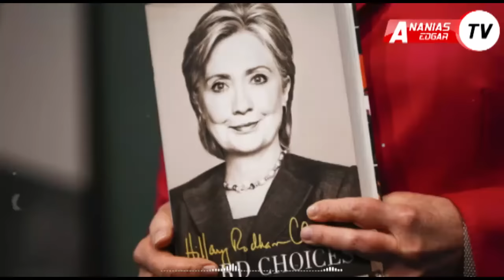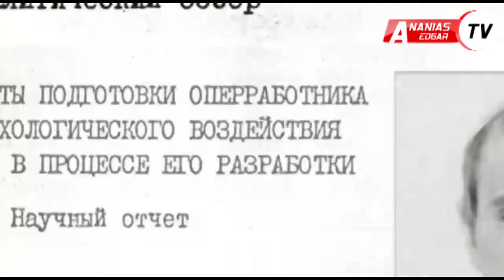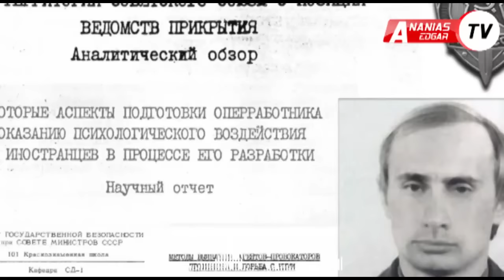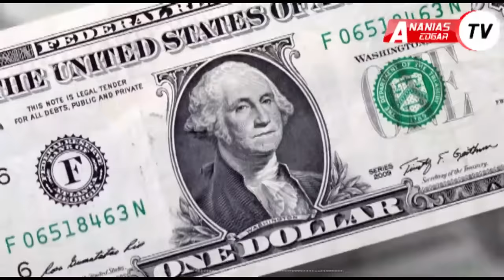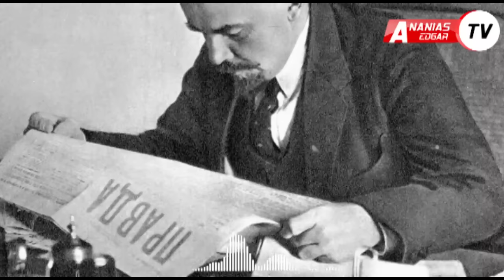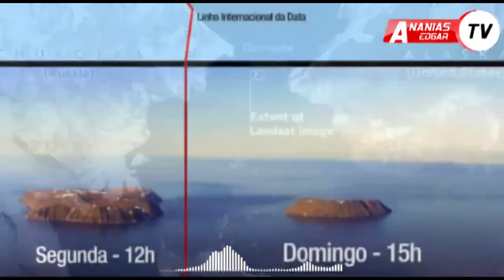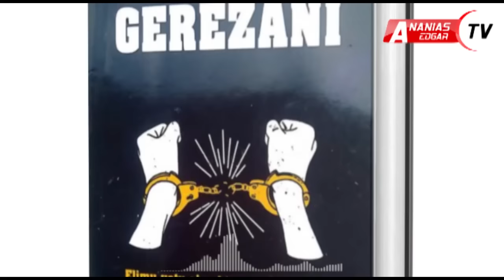DENIS MPAGAZE: Mfahamu VLADIMIR PUTIN / Mbabe Asiyeeleweka Mwenye Mpango Ya Kurudisha Hadhi ya URUSI